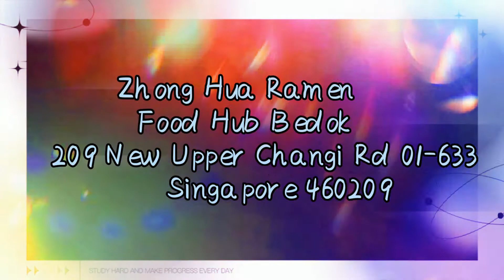Zhong Hua Ramen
Food Hub Bedok 209 New Upper Changi Rd O1-633 Singapore 460209